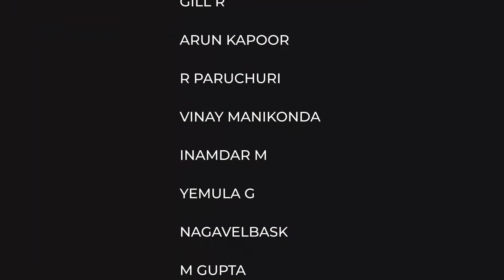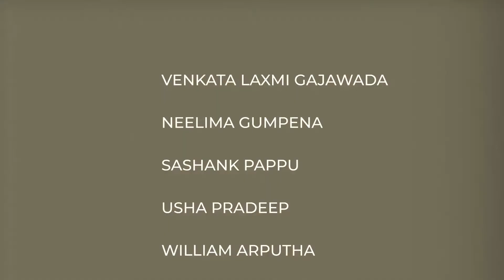Conscious Donations from Across the Globe